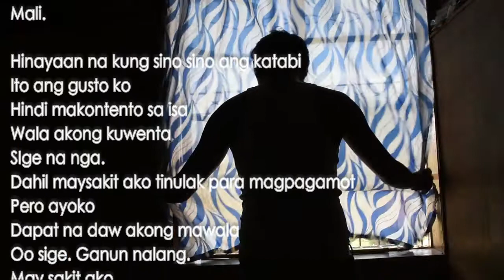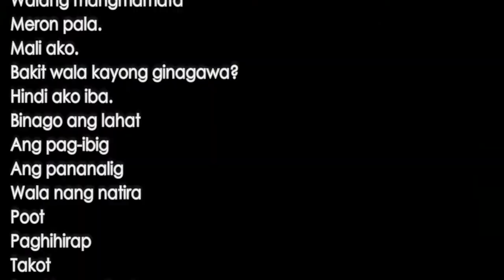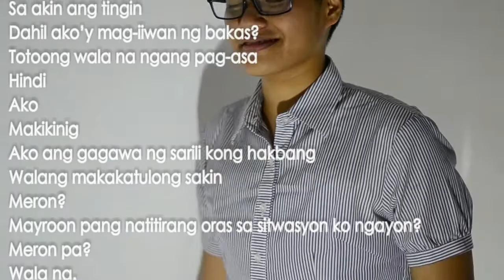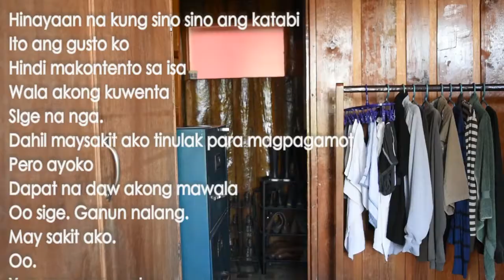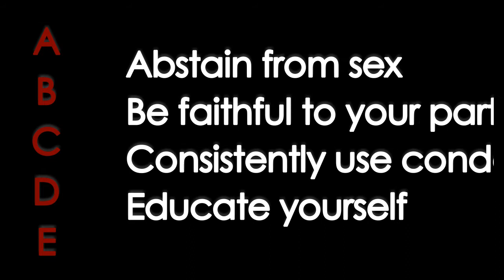Department of Health Short Film Entry- Saint Louis University